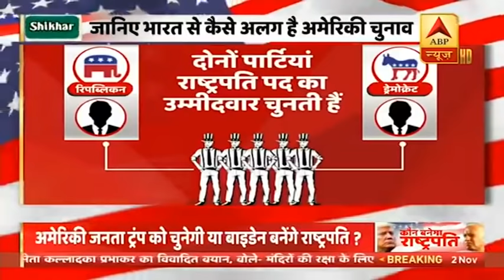क्या 2024 में अमेरिका का राष्ट्रपति एक हिंदू होगा? देखिए इस दावे में कितना दम | US Elections 2020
अमेरिका में अगले कुछ सालों में सम्भव है हिन्दू नाम वाला राष्ट्रपति? नम्रता रंधावा( निक्की हैली) या कमला देवी (कमला हैरिस) जैसे नाम व्हाइट हाउस की रेस में मजबूत दावेदार हैं? संभावनाओं भरे यह सवाल अब अमेरिकी राजनीति में भारतीय मूल के अमेरिकियों की बढ़ती भागीदारी के साथ तेजी से आकार ले रहे हैं.
बीते कुछ सालों के दौरान अमेरिकी राजनीति में बाकायदा हिंदू, सिख आदि भारतीय मूल की धार्मिक पहचान वाले लोग अपनी राजनीतिक मौजूदगी दर्ज कराने में जुटे हैं. रिपब्लिकन हिंदू और डेमोक्रेट हिंदू राजनीति के दोनों सिरों पर तेजी से उभरे हैं. इतना ही नहीं अमेरिकन हिंदू कोएलिएशन जैसे नए संगठन अब गैर-भारतीय मूल के हिंदुओं को समेटते हुए अधिक सशक्त सियासी प्रेशर ग्रुप बनाने में लगे हैं.